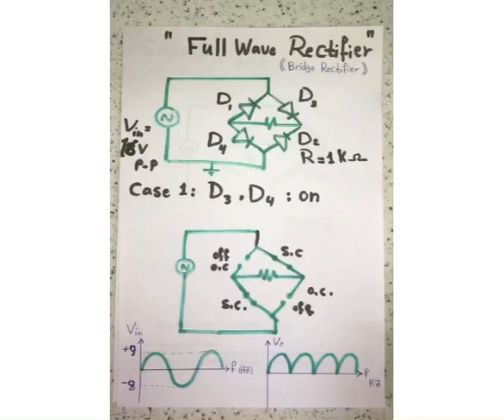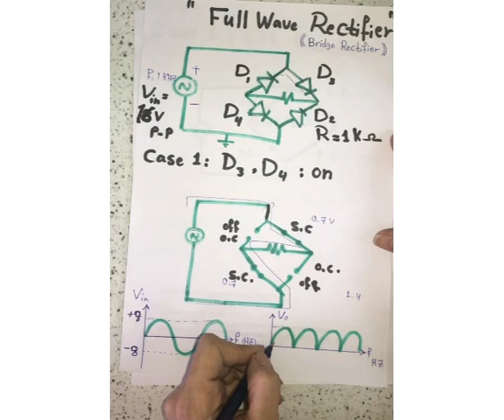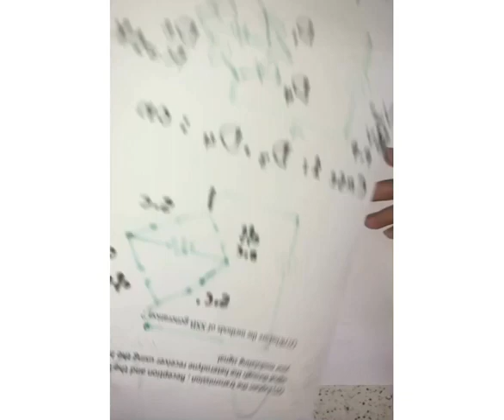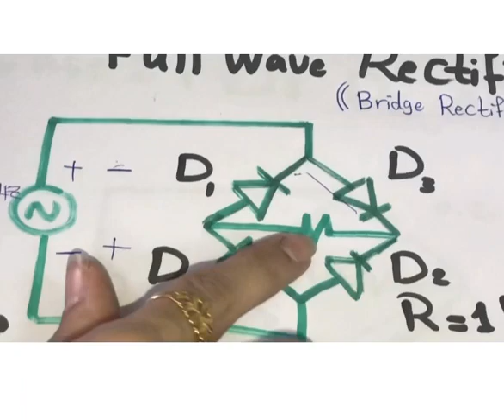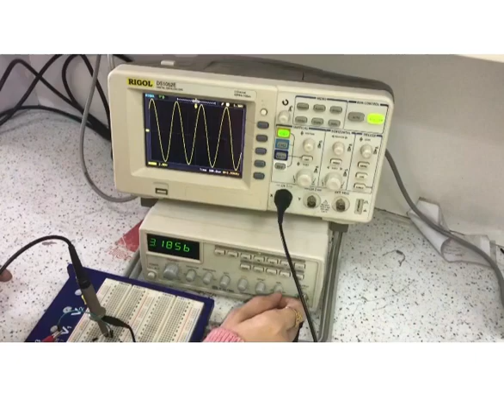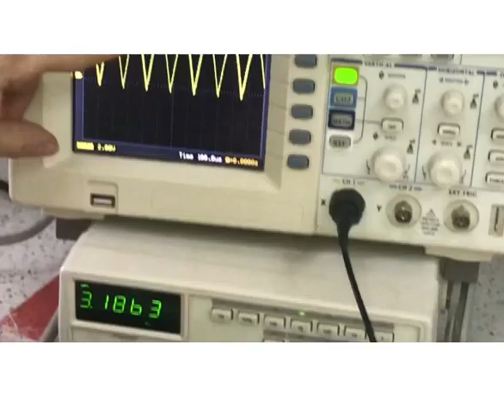مختبر الكترونيك | تجربة Full wave rectifier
شرح Full wave rectifier